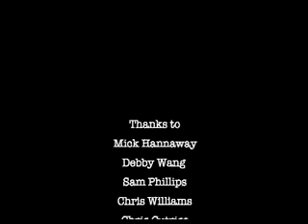The Section Quartet - Sampler Video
Promo Video from '"The Worlds Loudest String Quartet"